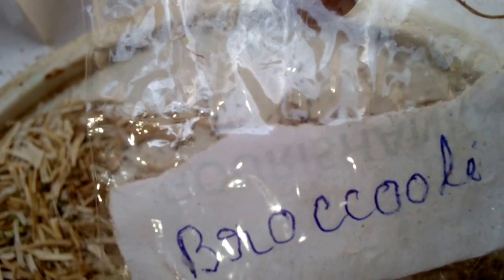Collecting Harvesting Broccoli Seeds/ How to Harvest Broccoli Seed & Preserve/Save Seeds of BROCCOLI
How to collect and preserve seeds of broccoli

Hello friends,
Nagina Sharma welcomes You in our YouTube channel Bokaro Garden

This video is about collection and preservation of BROCCOLI vegetable plant produced in own garden. It is to be tried in the next season.

BOKARO GARDEN

HAPPY LIFE with Bokaro Garden